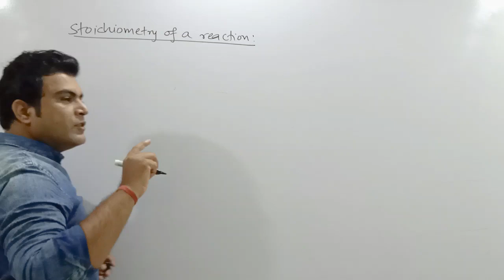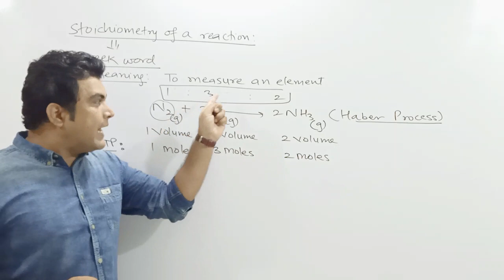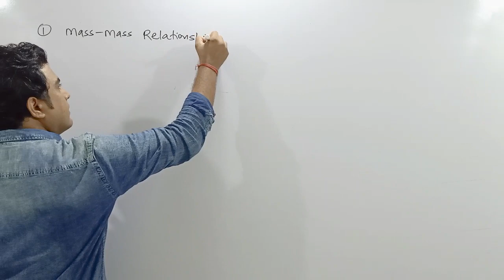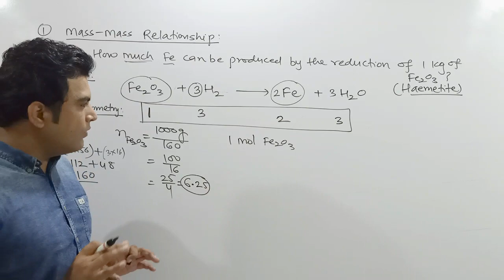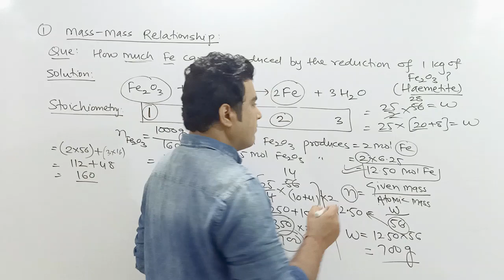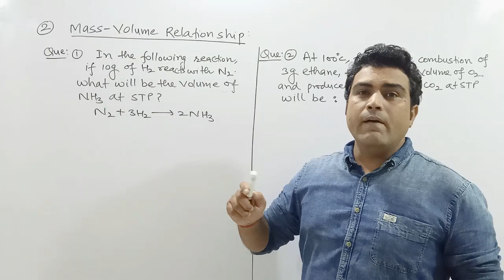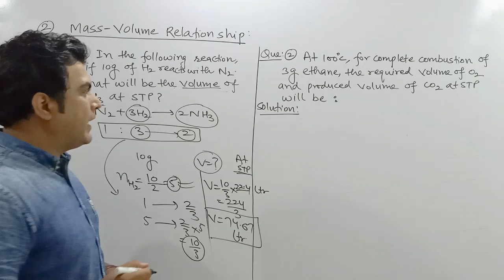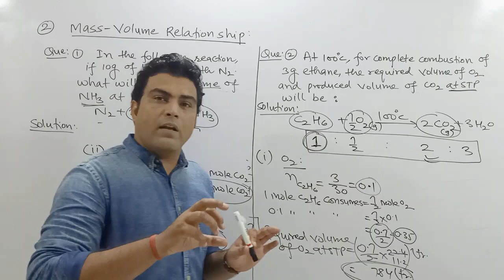SOME BASIC CONCEPTS OF CHEMISTRY : Stoichiometry of a Reaction